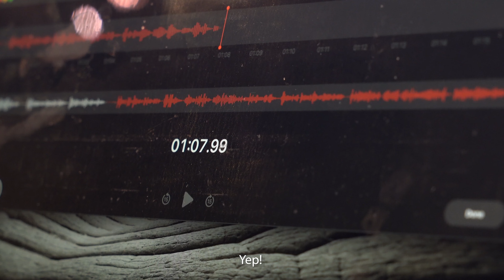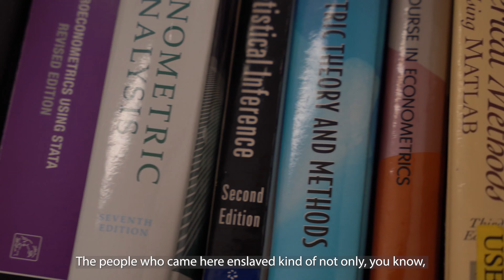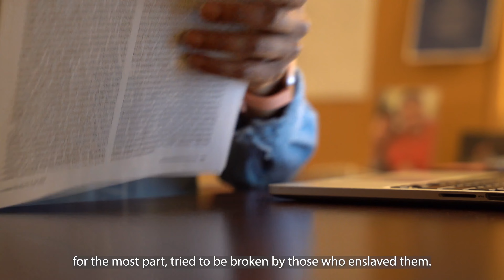Roots of Afro-Latin Rhythms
In each episode of the Mix(ed)tape Podcast, researchers Melissa Villodas and Andrés Hincapié speak to Black dancers, choreographers, musicians, and academics about the roots of various Afro-Latin rhythms, the role dance and music plays in identity formation, and how racism manifests in the Afro-Latin dance scene.